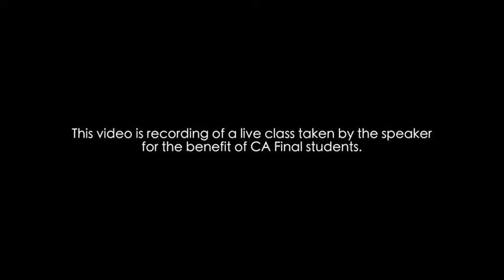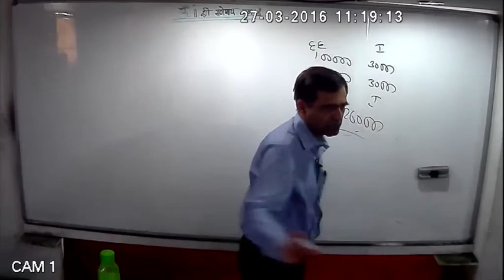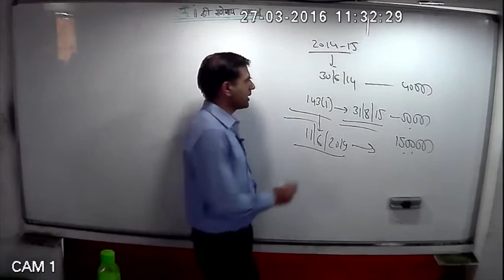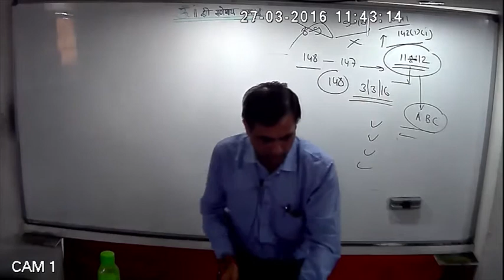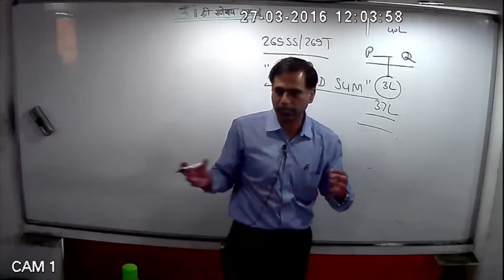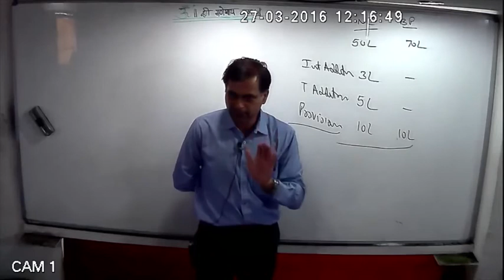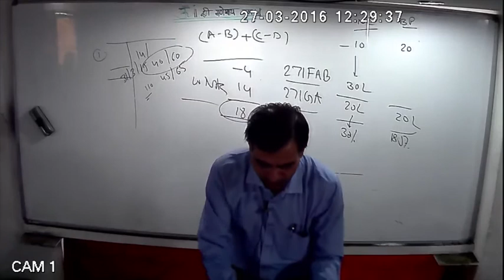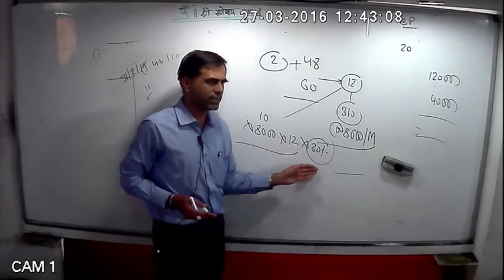May 2016 part 3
. Amendment Class for appearing CA Final May-2016 students Direct Tax Part-3